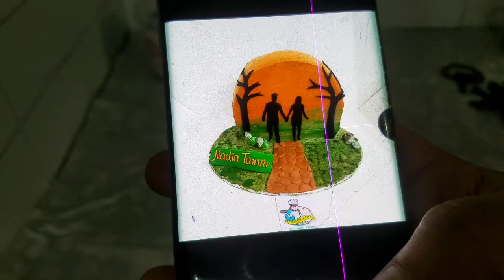Fresh cream customize cake with edible grass in 1 minute Tutorial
recipe:
1gg
2tbls icing sugar
3tbls flour
1tsp baking powder
*microwave for 1 min

edible moss for cakes,
cake decorating tutorials
,edible moss cake decoration
,edible grass tutorial,
buttercream cake,
how to make edible moss for cakes
,how to make edible moss,j
ust 1 minute new cake design
,edible moss cake,
1 minute edible moss recipe
,cake tutorial
,cake decoration with moss in 2022,
how to get neat whipped cream cake with sharp edge
,cake tutorials
viral
viral video
trending video
comedy videos
funny videos
cooking videos